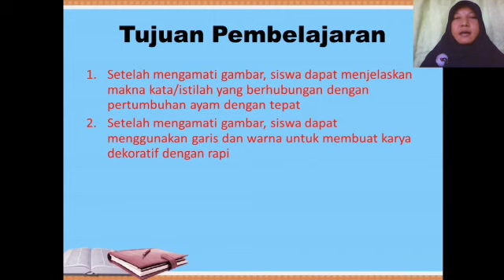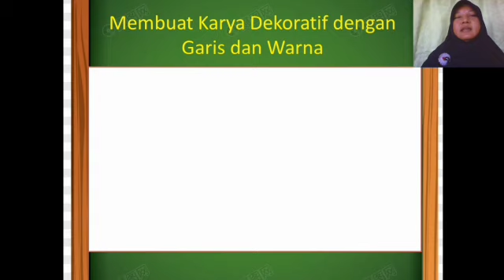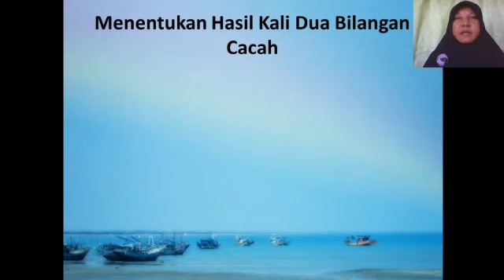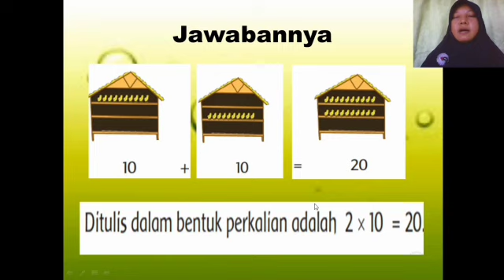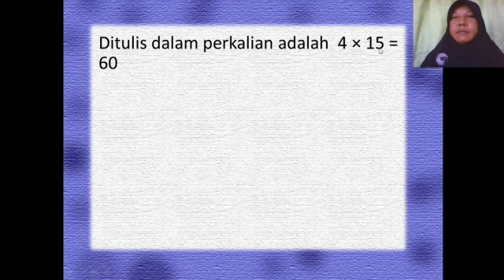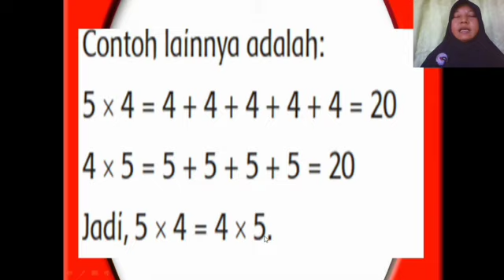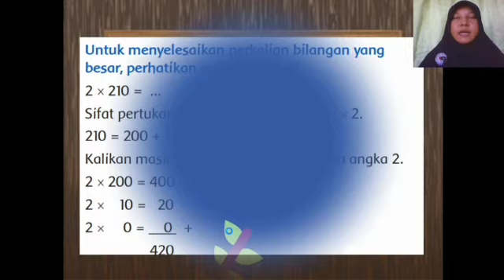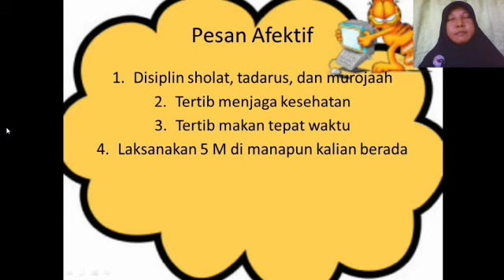Tematik | Kelas 3 | Semester 1 | Pertemuan 13 | Tema 1 Subtema 3 Pembelajaran 1